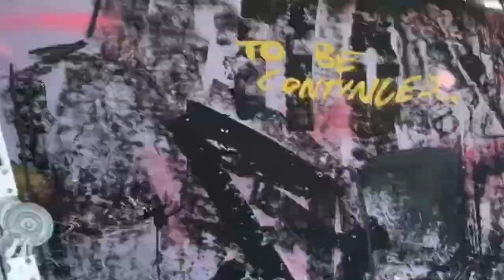Tele-Macaque (wall edition) - SeaPuppy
Originally , I oil painted ''Tele-Macaque'' on one of my old snapped skateboards. A mutant primate with powers of telekenisis. On a small space, the idea was already very versastile with levitating random things with the mind. Now with space of a wall and spraypaint, I could truly show the extent of his powers. Such fun.
Super thanks to Krishna for their song ''Pious Black God''.